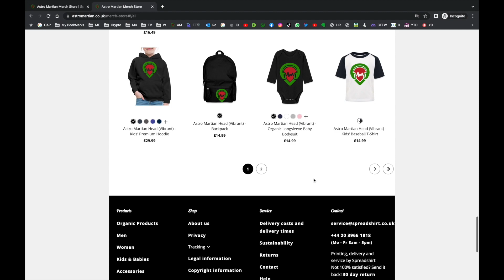AB - Daily Duppy | GRM Daily | Reaction By Greeny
🔥🔥🔥 Hey guys, welcome back to my Music Reaction Series on this channel!

This Daily Duppy is 🥶🥶🥶, AB brings that authentic real DRILL. The lyrics, the flow, the punchlines are all a mazza. The beat produced by AB & X10, what a mad ting, go take this one in.
Take a watch to my reaction!

P.S Don't forget to hit the like button, and leave a comment below with your thoughts on the song, also don't forget to share & subscribe and turn on the notification bell so you never miss a reaction! Let's get started!

This Reaction was recorded, filmed & edited by myself Greeny.

TIME STAMPS:
00:00 Intro
00:10 Merch
00:55 Reaction
07:06 Summary
07:47 Outro

Products I Use and Recommend:

● Behringer XENYX X2222USB Mixer
● Audio-Technica M40x
● NI Komplete Kontrol M32
● Tonor USB Microphone Kit
● Raleno S192K Video Lighting
● Neewer 70 inches Camera Tripod
● Sony DSC-HX99

Some of the links above are affiliate links, which means that if you click on one of the product links, I'll receive a small commission at no additional cost to you. Thank you for your support!

Astro Martians NFT Collection
You can now buy "Astro-Martians" NFT’s.

AM NFT Contract address is [ 0x527E7FAD4FE94cCB01b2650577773FC73305d672 ]